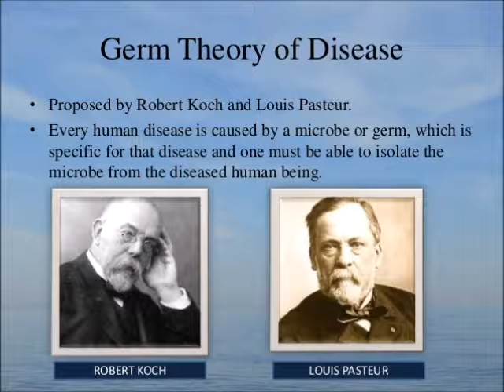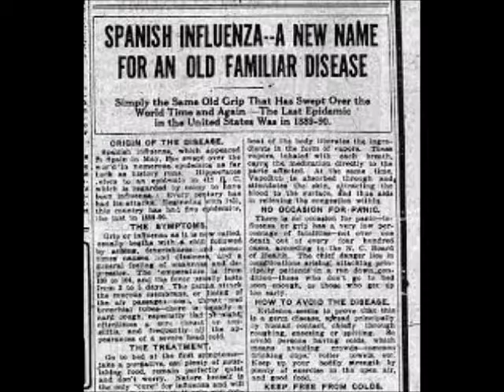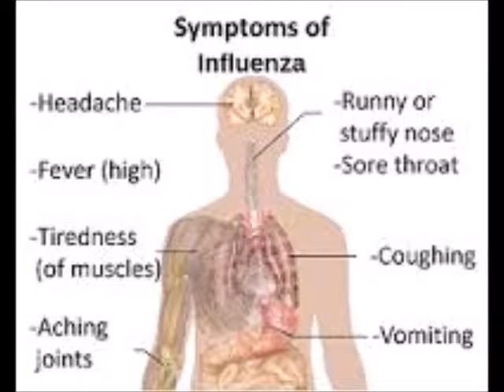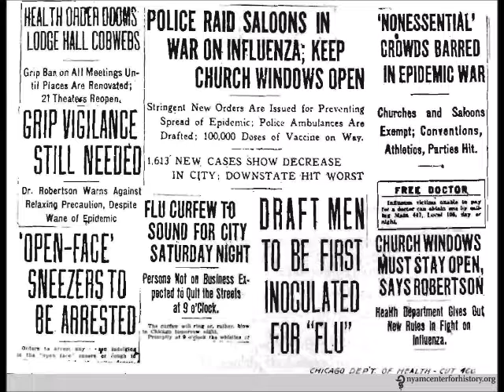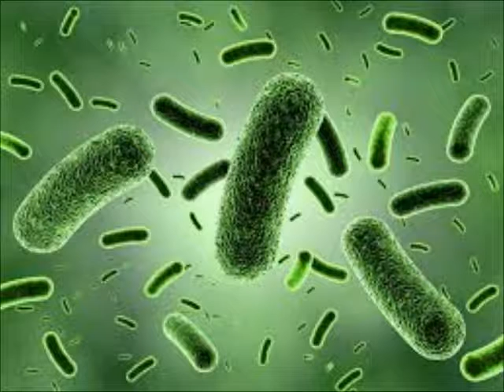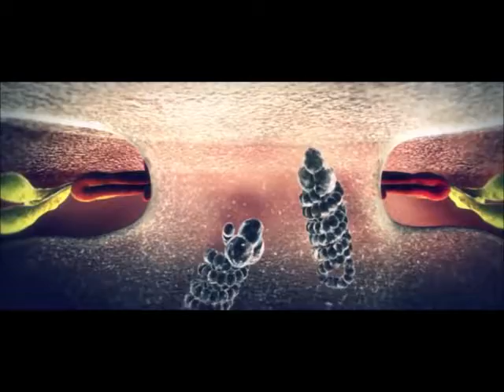Flu Movie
Historical Nobody: Richard Edwin Shope
History Forgotten: Pandemic of 1918